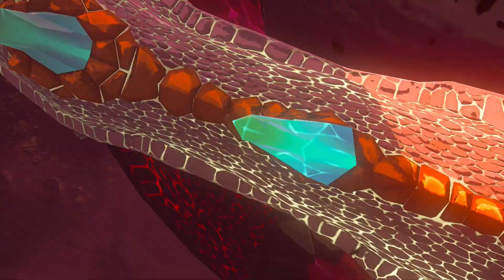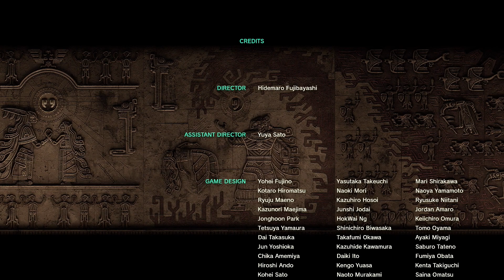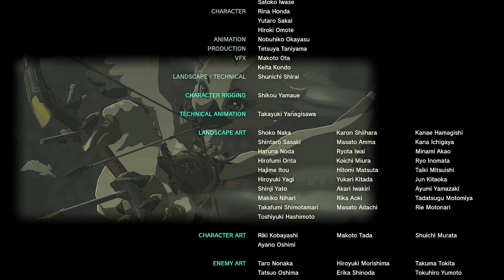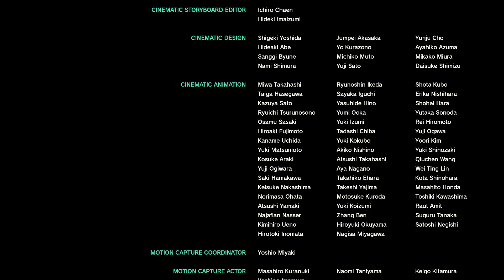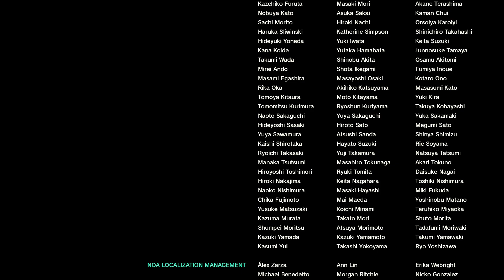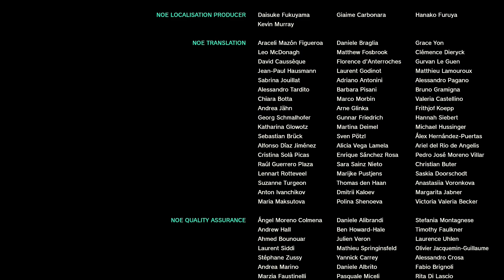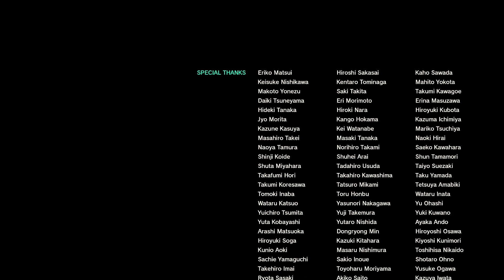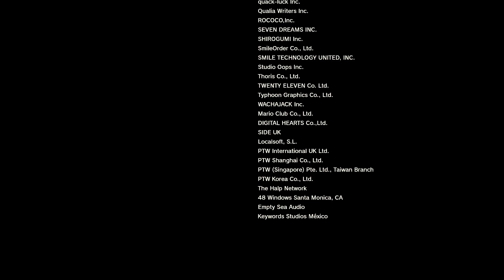Zelda Tears of the Kingdom #94 / Ende: Der Dämonenkönig und der Ritter / Switch Gameplay Deutsch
Lets Play Zelda Tears of the Kingdom Nintendo Switch Gameplay Deutsch
Spiel: Zelda Tears of the Kingdom
Publisher: Nintendo

Beschreibung:

Ein episches Abenteuer erwartet dich auf dem Boden und am Himmel von Hyrule in The Legend of Zelda: Tears of the Kingdom für Nintendo Switch. Gestalte dein Abenteuer in einer Welt, in der deiner Fantasie keine Grenzen gesetzt sind.
In diesem Nachfolger zu The Legend of Zelda: Breath of the Wild bestimmst du, wie du die weitläufigen Landschaften von Hyrule und die mysteriösen schwebenden Inseln am Himmel über Hyrule erkundest. Wie wirst du Links neue Fähigkeiten gegen die finsteren Mächte einsetzen, die das Königreich bedrohen?
Features: Der Kataklysmus bricht über Hyrule herein - Begib dich auf eine gefährliche Mission, um die verschwundene Prinzessin zu finden und die Wahrheit hinter einem katastrophalen Ereignis zu ergründen, das das Königreich ins Chaos gestürzt hat.
Erkunde die Landschaften von Hyrule - und den Himmel darüber - Wähle deinen eigenen Weg durch die weitläufigen Landschaften Hyrules und über die geheimnisvollen Himmelsinseln
Erfinde deine eigenen Kreationen - Nutze Links neue Fähigkeiten, um unglaubliche Waffen und Fahrzeugen zu erbauen!